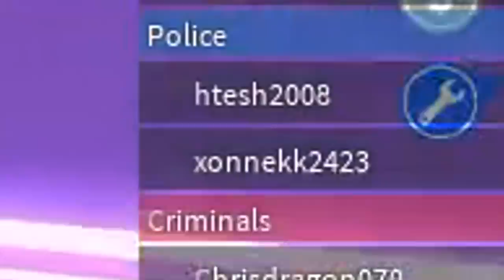FLYING CAR GLITCH IN MAD CITY?! (ROBLOX)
Today, Bloo and I mess around with a flying car glitch in Mad City!

--MY SETUP--
PC Specs - (Updated as I get new parts)
Software:
Secondary Recorder: Elgato HD60 Pro
Audio Workstation: Reaper
Editing: Movie Studio 13 Platinum and Sony Vegas 14 Pro

Any music that is used in my videos, are usually provided by any of these 3 channels/producers: